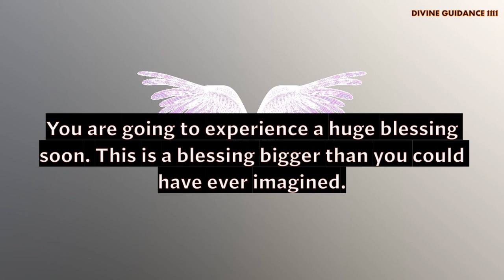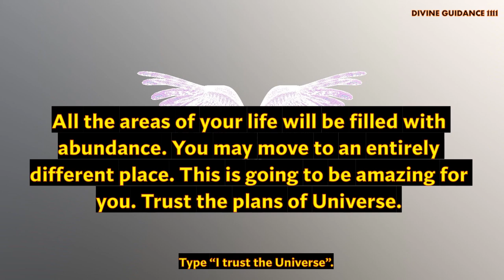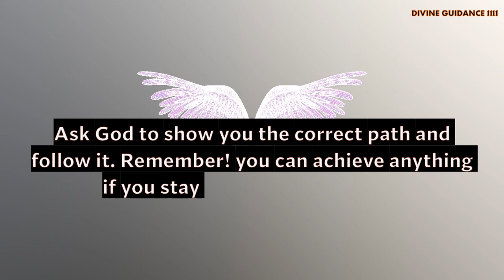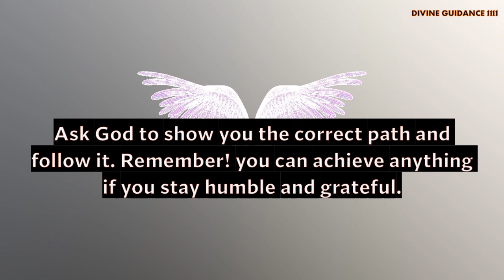SAINT EXPEDITE wants you to see this now! Universe & Angels message. You will find if it's for you.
Brief Introduction Of This Video 👇
" 11:11 Archangels are saying to you today, your angels want you to listen to this today. They are telling you that-  Angels want you to trust for angels and the universe and follow their guidance.

Love & Light!!

and press the🔔 to see video first🥳

🦋The Secret Book

Message from Universe. Universe will shock you today🌟 Universe message Universe message 11:11 Blessings you will get a miracle Believe it's signradiatepositivity1111. ANGELS Have a Message for you. It's a sign | If You see this its for you The secret| LOA | LH (212). 11:11 Universe message. 11:11 Universe Message For You 😇✨This is the proof you were asking for 🌈💌 Telepathy in Hindi - टेलीपैथी कैसे करें | How to Send A Mental Message or TELEPATHIC Message. Universe Message For You 🦋 Manifest Anything You Desire 🥳🧚‍♂Manifestation💥loa Universe gift. 🛑Stop Scrolling!! God said stay alert 💌God's message for you💌WhatsApp status Affirmations & quotes. A message from the Universe is❤❤❤
Krishna is thinking about you // Message From Universe 🌈🦋❤️. 11:11 Universe Message For You 😇✨This is the proof you were asking for 🌈💌. God Is Trying To Call You👉 He Wants To Give This Message To You🛑Don't Ignore Him🙌✨🙏.  Angels1111 has a message for you 🦋❤️🙏.  universe message for today. SURPRISE!! Lord Jesus Will Bring To You A Big Surprise 👇 - Don't Ignore Him | Lord Helps (213). Universe message 11:11 🥳Manifestation💥 Abundance loa prosperity
Universe wants you to know this today..  Sign from Universe🌼🦋✨.  Universe message for me and you💌 Universe is saying to you . Click to know if it resonates with you.. Universe works on magic. Universe loves you. Universe has a message for you🦋🦋🦋| Sign from Universe | The secret | LOA | Blessings from universe. Get your cute message from angel. Say these affirmations right now!! See what happens🦋 An expected blessing is coming. Universe message for all. 🌈Universe message for you . God Says :- You Are Doing Big Mistake To Ignoring Me. Archangel CHAMUEL message for you. You will find when it's for you. Universe & angels. It's a sign. 1/1 Portal ☯Your DESTINY + Success STORY in 2022 ➝Detailed Channeled Reading💜Psychic Reading💜